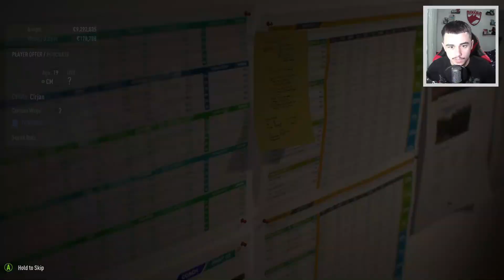TRANSFER DIN PREMIER LEAGUE LA DINAMO // CARIERA CU DINAMO IN FIFA 23 // #16